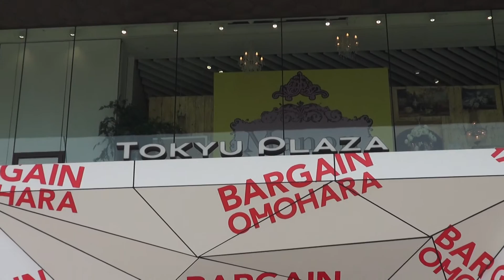TOKYU PLAZA Harajuku TODAY 2013です 。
原宿TODAY ...慎太郎　石原　。。SHINTAROU ISHIHARA  born in September 30-1932 ,is a japanesse politician and author who was Governor of Tokyo from 1999 to 2012 .  His art career included a prize -winning novel ,best -sellers and work also in theater ,Film and journalism .His 1989 book ,  ( The Japan That Can Say No ) ,Co  authored with Sony chairman Akio Morita ( 1991 in English  ) called on the authors ' countrymen to stand up to the United States. ,ジャパン　平成２５年の７月の10日です水曜日です　編集無し　其のまま RAW video （生）　Sony Full AVCHD (HD)　by picua.